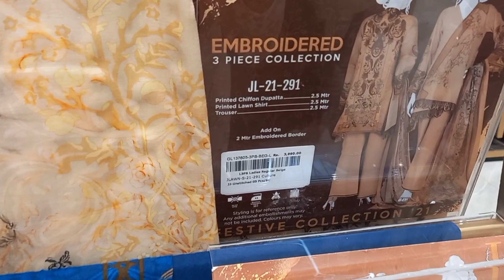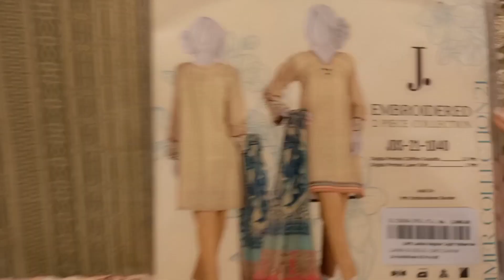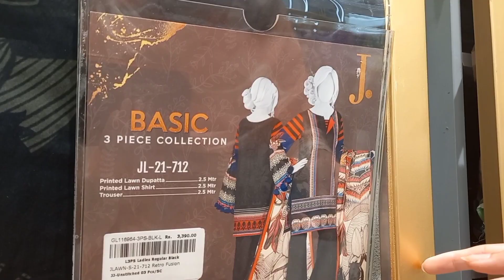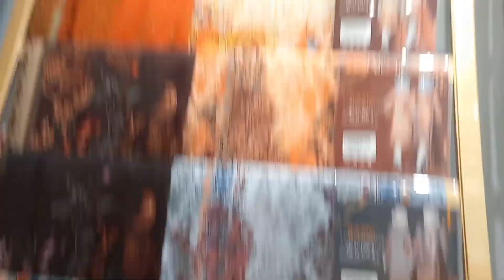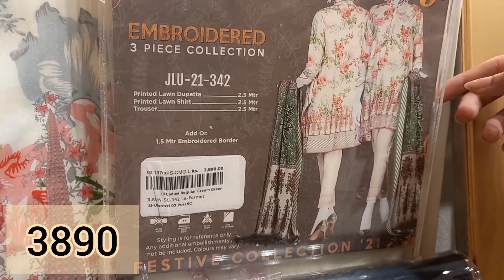J. unstitched collection 2021 | J. new arrival 2021| J. sale alert 2021 |in just 1190 rs